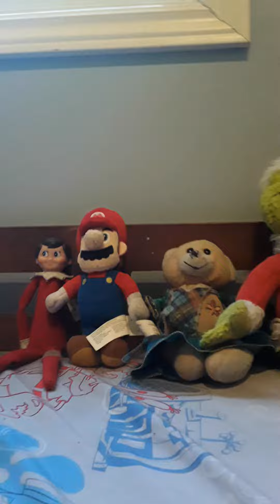June 19, 2021